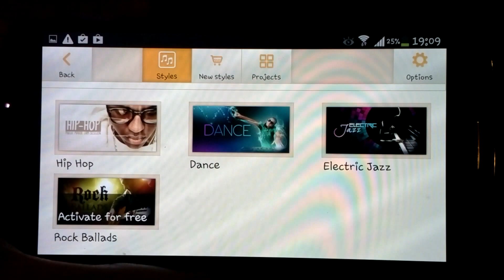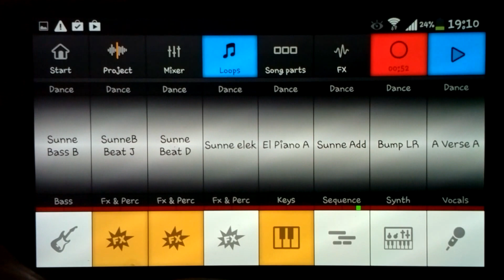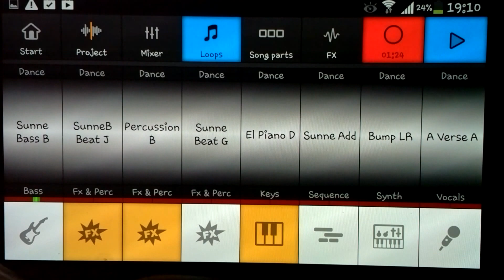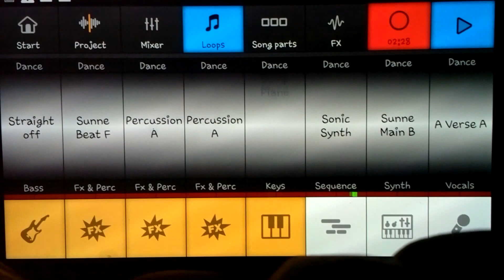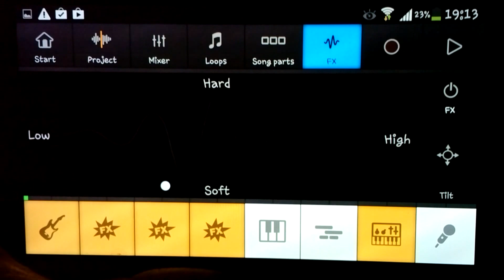Make songs like a pro - Music maker jam - dance- (android app)